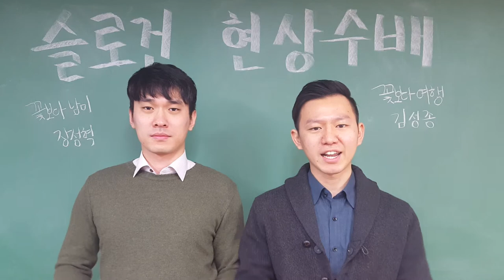[꽃보다 아프리카]슬로건 현상수배 (원본)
날짜 : 2016.7~8
나이 : 20대 청춘 추정
인상착의 : 도전적 성향 / 감성적 / 열정적
목격하신 분은 댓글로 제보바랍니다.